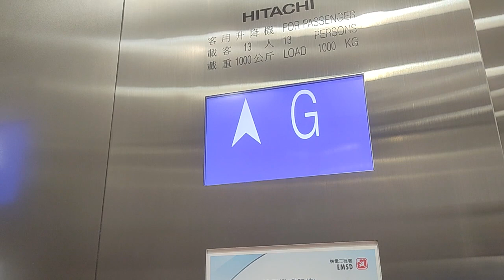Elevator at hong kong the sun arcade from tsim sha tsui (香港尖沙咀新太陽廣場升降機)